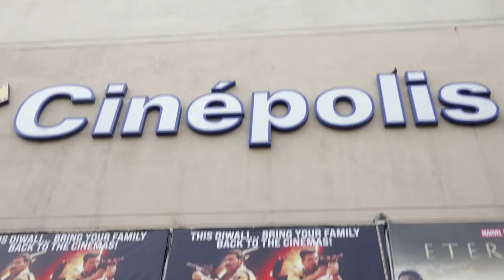Akshay की Sooryavanshi ने पहले दिन की Bumper कमाई, आंकड़े देख चौंक जाएंगे आप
India News